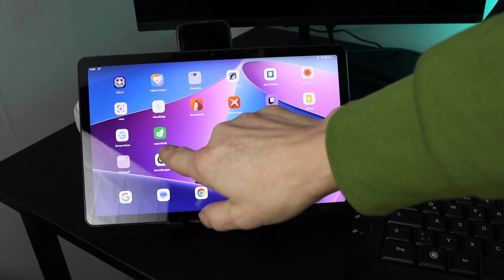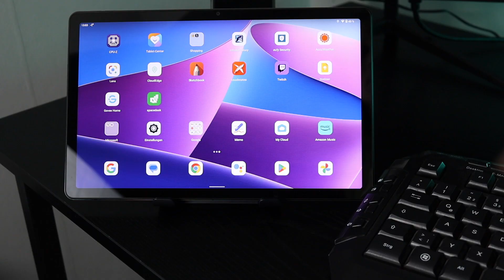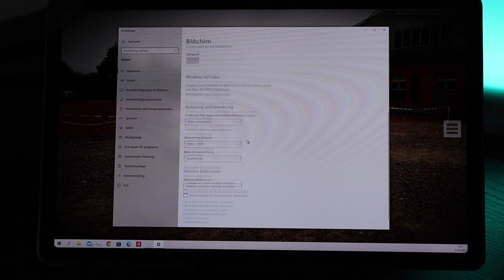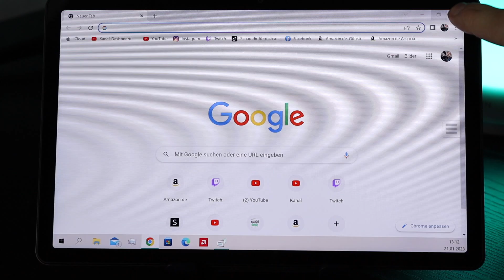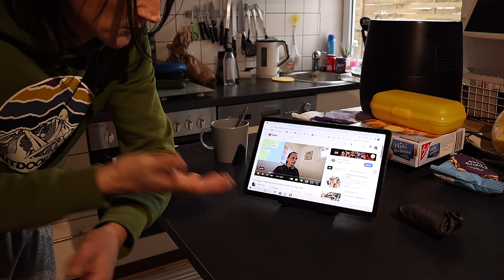Kabelloser Monitor aus einem Android-Tablet danke der Spacedesk-App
Ich zeige euch mal, wie man aus einen Android-Tablet einen kabellosen Monitor zaubert.
Also schaut das Video bei Interesse.

Kapitel :
0:00 Begrüßung und Vorwort
0:27 App-Installation/Einrichten/Test
4:39 Schlusswort und Fazit